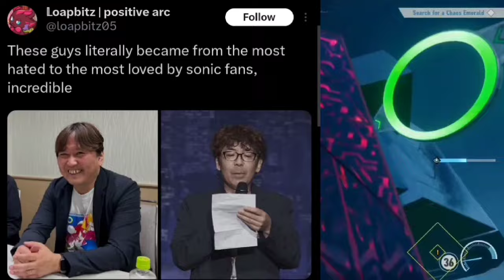Sonic Frontiers Izuka & Koshimoto Went from Hated to Heroes Let's Talk SEGA NEWS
Takashi Izuka and Morio Koshimoto Have put their Jobs on the line with Sonic Frontiers and the game had to be a Success or they would have been Terminated from their Positions at SEGA and I'm glad they succeeded and now Sonic has the Building Foundation for the Future